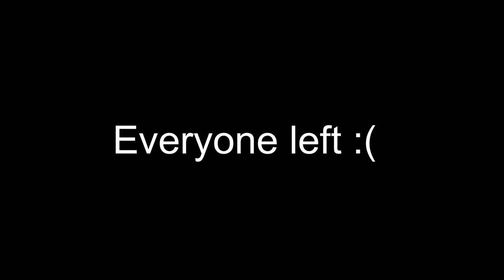get that pomegranate off of there (Sea of Thieves)